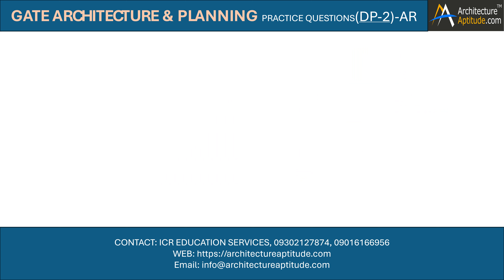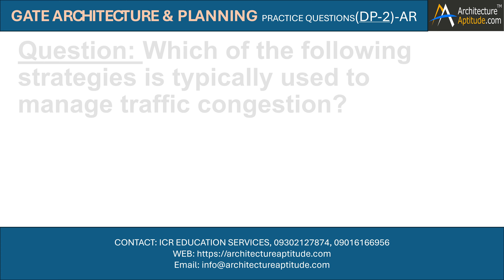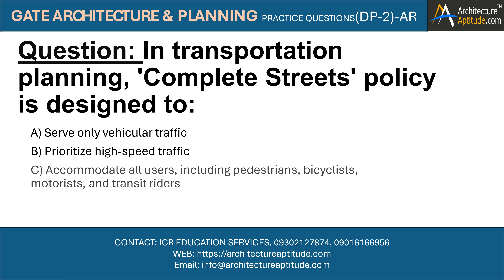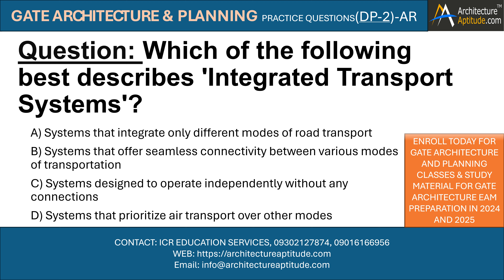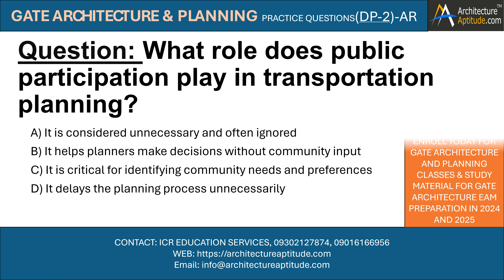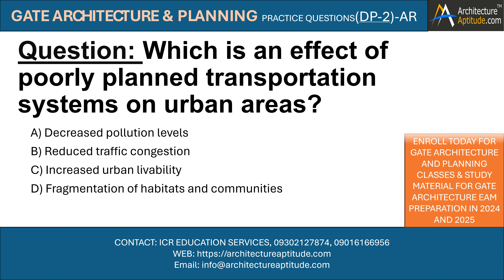Free GATE Architecture sample papers with answers for GATE 2024 and GATE 2025 Architecture exam chap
Looking for Free GATE Architecture sample papers with answers for GATE 2024 and GATE 2025 Architecture exam chapterwise ?